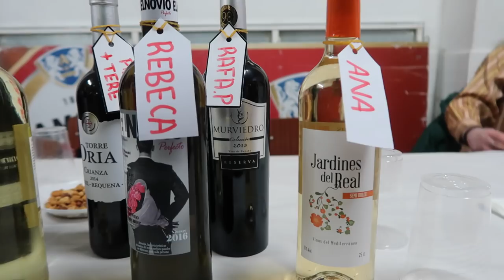FALLAS18 - TU CARA ME SUENA - LORENA MARCISS